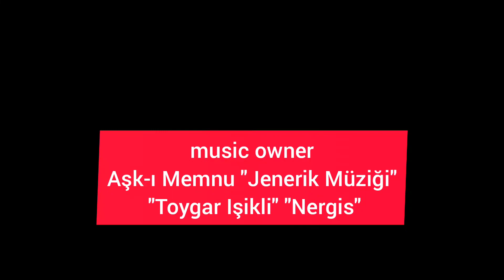ZAMONIM KELDI YARATGAN ALLOHIM OMADIM BERDI (Hayotiy voqeylik asosida yozilgan)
🔴Sahifalarimga obuna bo'ling!!!
music owner
Aşk-ı Memnu "Jenerik Müziği"
 "Toygar Işikli" "Nergis"